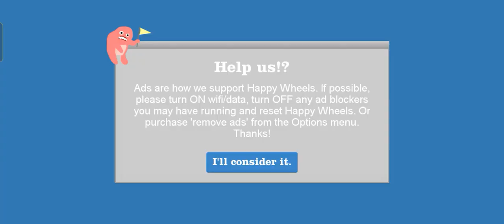Happy Wheels Games Android iOS Gameplay | Brutal Level Of Happy Wheels Mythpath Playing Happy Wheels